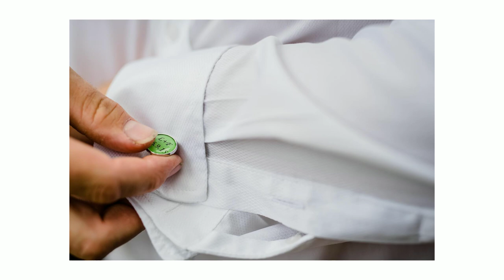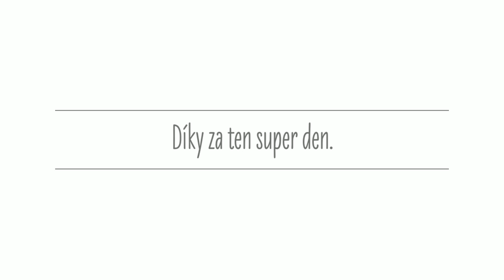Svatba Lucka a Franta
Začátkem podzimu jsme fotili svatbu Lucce a Frantovi. Slunce a vedro jsme si s nimi užili už dosytosti v létě při předsvatebním focení, tak asi proto tentokrát celé ráno propršelo a z chystaného obřadu na vinici se musela svatba přesunout pod střechu. Naštěstí to náladu nikomu nezkazilo. Lucce a Frantovi to neskutečně slušeno, úsměvy celý den od ucha rozdávali všem na potkání a nepřestávali celý den. A tak se nám to líbí.